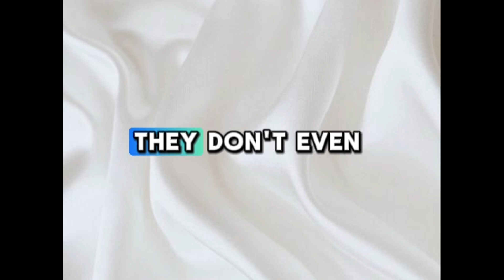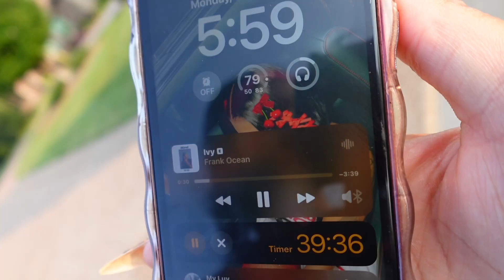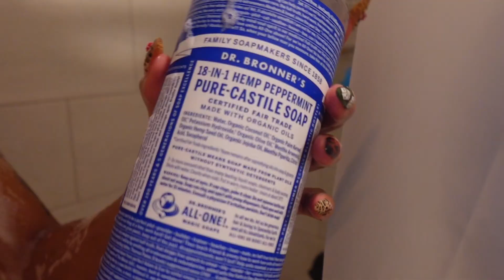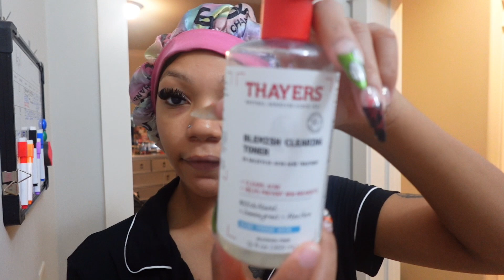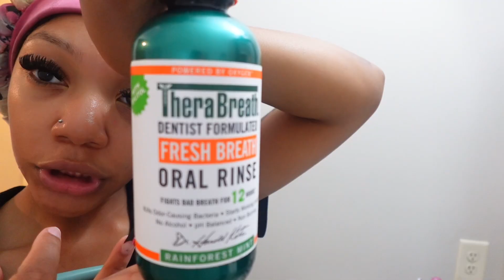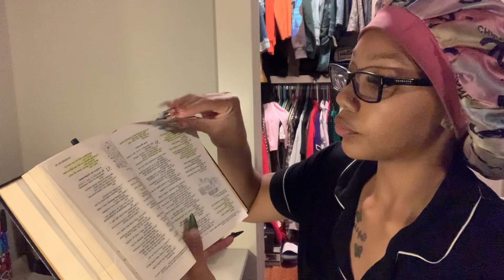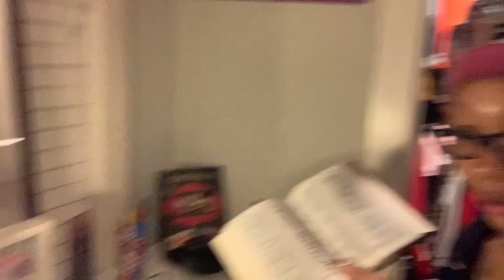MY SELF CARE NIGHT ROUTINE | *How I Unwind after work* Realistic, CHILL “aesthetic”, Bible Study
Hey my loves👋🏼, Thank yall so much for supporting and watching.